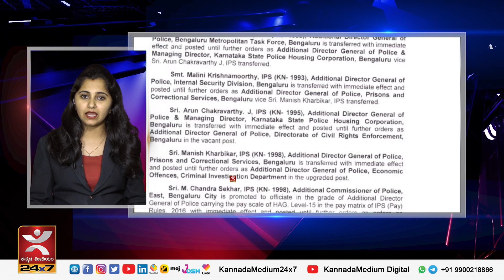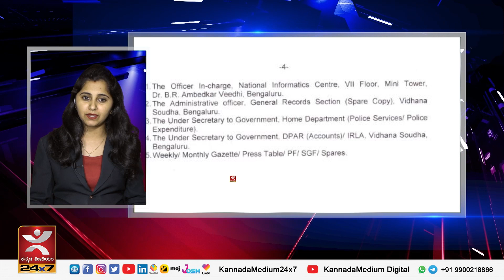ಅಕ್ಕಿ ಪಾಲಿಟಿಕ್ಸ್‍ಗೆ ಬ್ರೇಕ್, ಉಭಯ ನಾಯಕರ ಮೀಟಿಂಗ್ | ಮುಂದಿನ ಐದು ವರ್ಷ ಸಿಎಂ ಯಾರು?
ಅಕ್ಕಿ ಪಾಲಿಟಿಕ್ಸ್‍ಗೆ ಬ್ರೇಕ್, ಉಭಯ ನಾಯಕರ ಮೀಟಿಂಗ್ | ಮುಂದಿನ ಐದು ವರ್ಷ ಸಿಎಂ ಯಾರು? | ಆದಿಪುರುಷ್ ಬ್ಯಾನ್ ಆಗುತ್ತಾ?